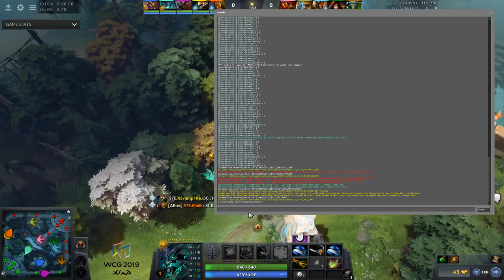Pavaga Junior vs Se7en eSports | World Cyber Games 2019 | Best of 1